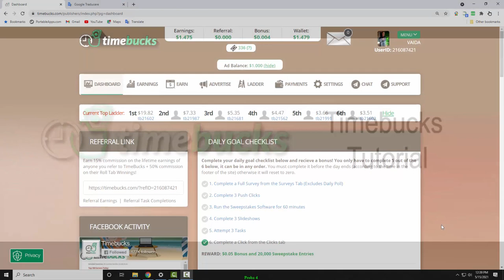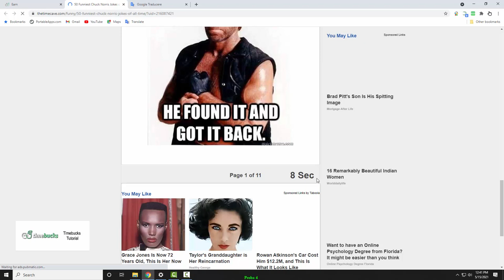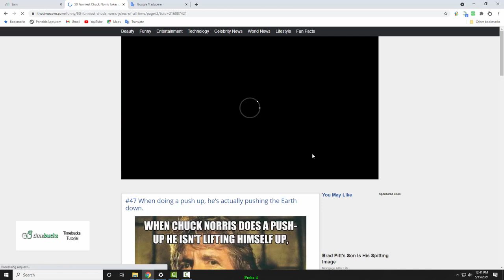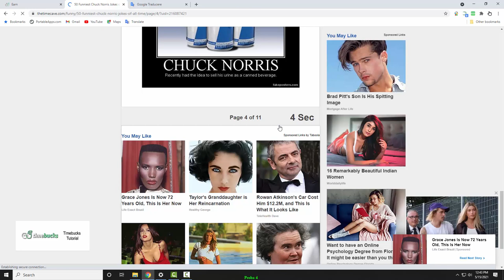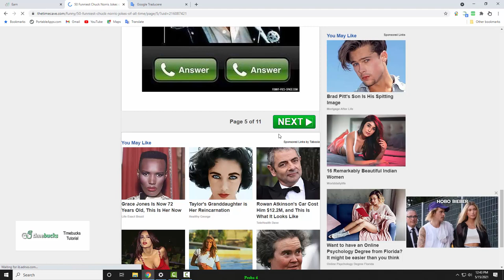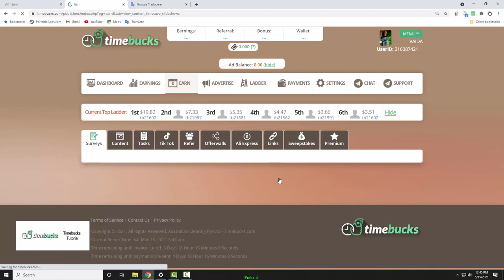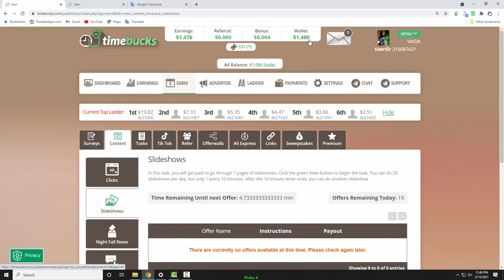7. TimeBucks Tutorial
Slideshows
În această sarcină, veți fi plătit pentru a parcurge 7 pagini de prezentări. Faceți clic pe butonul verde Vizualizare pentru a începe sarcina. Puteți face 20 de prezentări pe zi, dar numai 1 la fiecare 10 minute. După terminarea temporizatorului de 10 minute, puteți face o altă prezentare